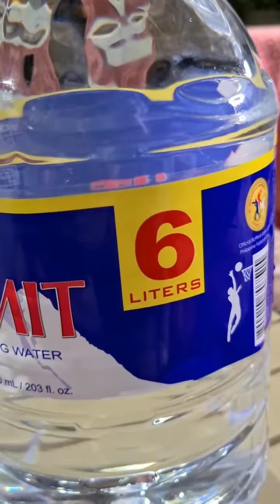inum ta'g tubig pirmi